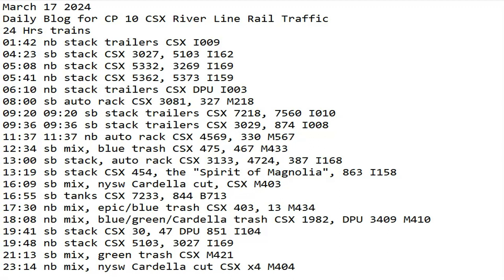March 17 2024 BigTrains.TV CP 10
24 Hrs trains
01:42 nb stack trailers CSX I009
04:23 sb stack CSX 3027, 5103 I162
05:08 nb stack CSX 5332, 3269 I169
05:41 nb stack CSX 5362, 5373 I159
06:10 nb stack trailers CSX DPU I003
08:00 sb auto rack CSX 3081, 327 M218
09:20 09:20 sb stack trailers CSX 7218, 7560 I010
09:36 09:36 sb stack trailers CSX 3029, 874 I008
11:37 11:37 nb auto rack CSX 4569, 330 M567
12:34 sb mix, blue trash CSX 475, 467 M433
13:00 sb stack, auto rack CSX 3133, 4724, 387 I168
13:19 sb stack CSX 454, the "Spirit of Magnolia", 863 I158
16:09 sb mix, nysw Cardella cut, CSX M403
16:55 sb tanks CSX 7233, 844 B713
17:30 nb mix, epic/blue trash CSX 403, 13 M434
18:08 nb mix, blue/green/Cardella trash CSX 1982, DPU 3409 M410
19:41 sb stack CSX 30, 47 DPU 851 I104
19:48 nb stack CSX 5103, 3027 I169
21:13 sb mix, green trash CSX M421
22:10 nb UPS trailers 952, ES44 I014
23:14 nb mix, nysw Cardella cut CSX 907, 5231, 765, 3190 X422